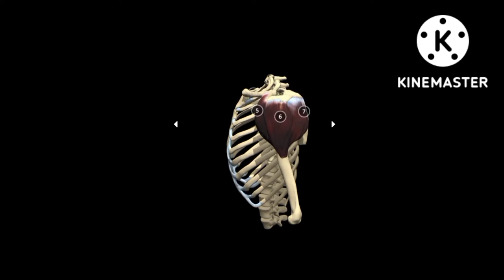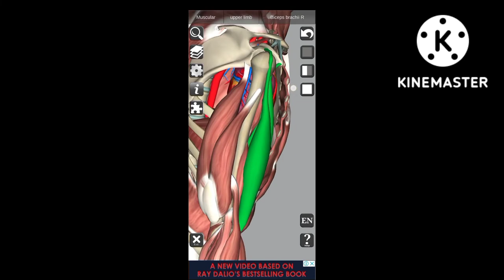Deltoid muscle anatomy hand written notes structure under cover the deltoid easy explanation